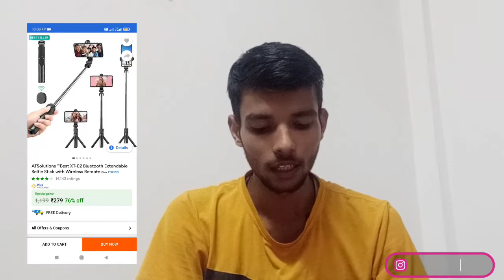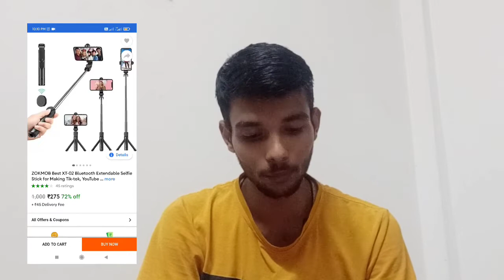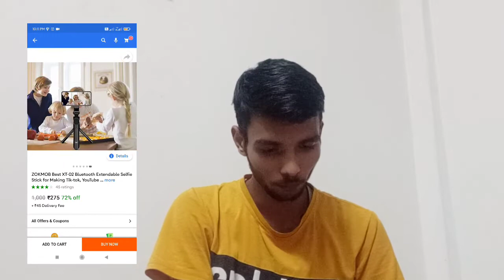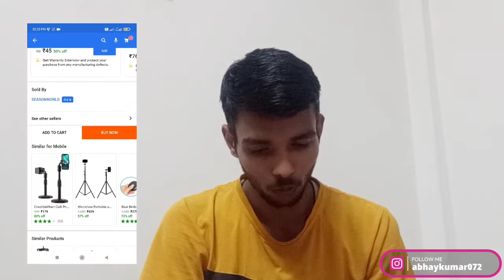Under 500Rs Best Tripod For Youtube Videos | Best Tripod Konsa Hai | Tripod Review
Tripod Purchase Link :-
1. KSD High Quality 2.1 Tripod Stand

2. ZOKMOB Best XT-02 Bluetooth Tripod

3.Sulfur Gorilla Mini Tripod

4. KBOOM Camera Tripod 3110 Stand

5. ATATSolutions'' Best XT-02 Bluetooth Tripod

best tripod for youtube videos🔥 - best tripod kaun sa hai | tripod unboxing and review in hindi

 tripod stand video shooting ke liye bahut zaruri hota hai. tripod stand par mobile or camera ko mount karke easily video record kar sakte hai.

 is video me aap dekhenge ki konsa tripod lena chahiye. is video me btaye gye tripod saste hai aur quality achi hai. youtube ke liye konsa tripod kharide, which tripod should i buy. ye aap is video me dekhenge

tags for reference: best budget tripod,best tripod for youtube,budget tripod,best tripod for youtube videos,best tripod for dslr,best tripod for mobile,best tripod under 500,tripod review,camera tripod,best tripod for video,budget tripod for mobile,tripod kaun sa le,best tripod under 1000,dslr tripod review,tripod unboxing,osaka tripod unboxing,fotopro s3 tripod review,youtube accessories for beginners,youtube video kaise banaye,ishan monitor,ishan,monitor,tripod stand